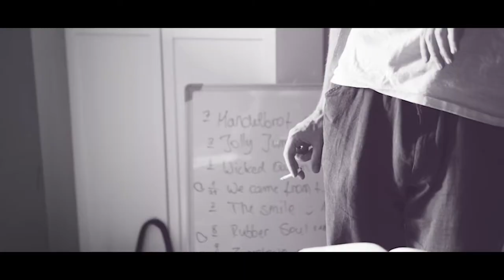Joel Becks Teaser A Night Out With Joel Becks 2019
Joel Becks & Nathan-Birnbaum-Trio
Song "Jolly Jumper" from Album "A Night Out With Joel Becks"
2019
Video by Tobias Ebelshäuser